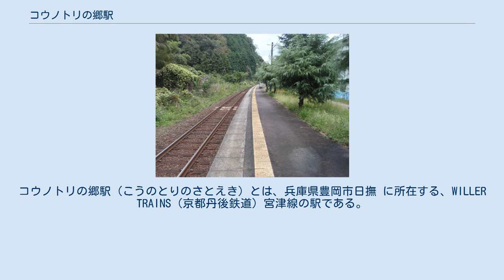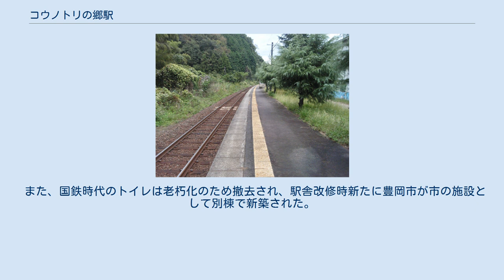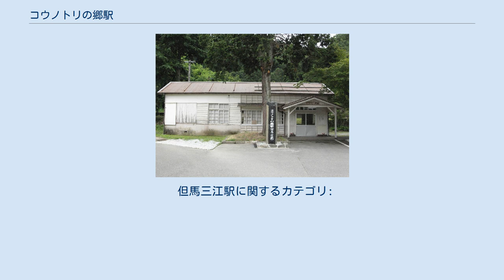コウノトリの郷駅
コウノトリの郷駅（こうのとりのさとえき）とは、兵庫県豊岡市日撫 に所在する、WILLER TRAINS（京都丹後鉄道）宮津線の駅である。
 京都丹後鉄道のほとんどの駅が京都府内に所在する中で、当駅と豊岡駅の2駅のみが兵庫県に所在している。
旧称は「但馬三江駅」（たじまみええき）で、但馬国域にある駅の中で唯一、駅名に「但馬」を冠した駅名であった。
改称後も副駅名として使用されている。
 改修前の駅舎（2009年6月） ホーム 豊岡方面に向かって右側に単式ホーム1面1線を持つ地上駅。
かつては島式1面2線であったが、片側の線路が撤去されたため、分岐器や絶対信号機のない停留所となった。
 無人駅で宮津線で唯一開業時の駅舎が残る。
老朽化のため待合室以外は使用出来ない状態であったが、2009年（平成21年）度に豊岡市の負担で駅舎の改修が行われた。
駅舎はKTRの施設だが、豊岡市が借り入れ、地元地域のグループ「コウノトリの郷駅応援団」が管理している。
 「コウノトリの郷駅応援団」は駅舎改修後、独自に旧事務所内装を改装し、2010年（平成22年）9月に旧駅事務所において「駅そば ぽっぽや」を開店させ（2016年9月、運営者のブログに閉店と掲載）、2020年（令和2年）11月にカフェ「ぽっぽや」としてリニューアルオープンした。
 また、国鉄時代のトイレは老朽化のため撤去され、駅舎改修時新たに豊岡市が市の施設として別棟で新築された。
 1日平均の乗車人員は2人である（2019年度）。
 但馬三江駅に関するカテゴリ: